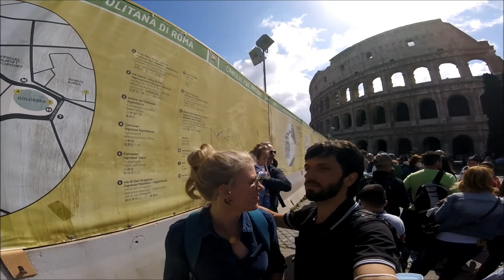From Aeugst to Rome..